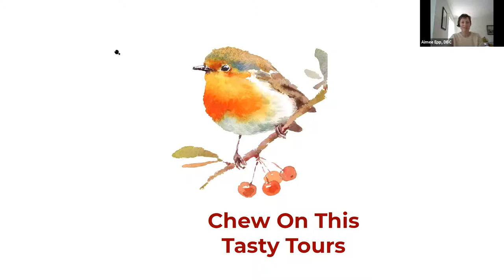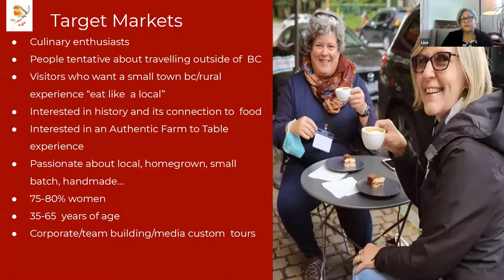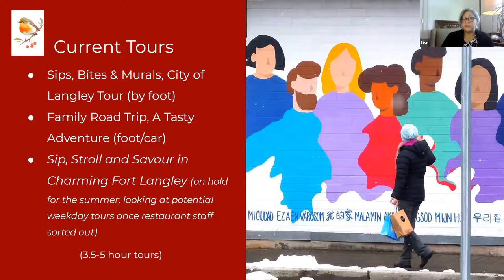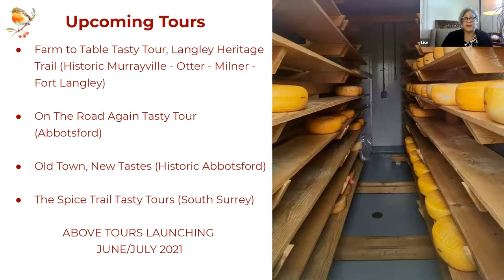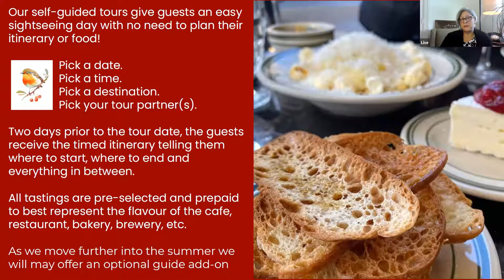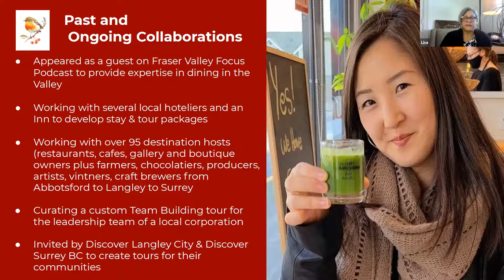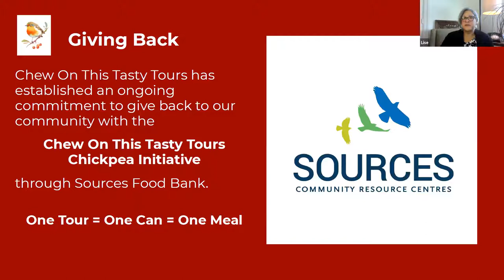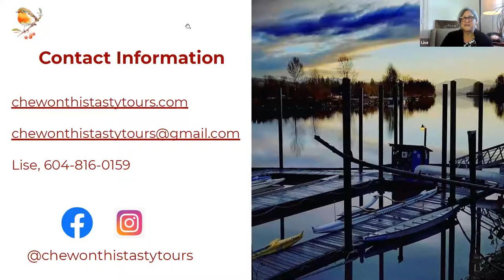Chew on This Tasty Tours – Product Presentation June 15, 2021